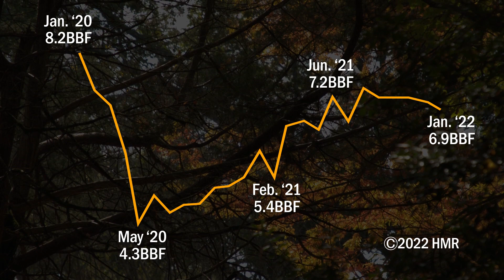sawmill pro jan22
Eastern US hardwood sawmill production took a slight decline compared to December '21, but it is still a long way from January 2020.